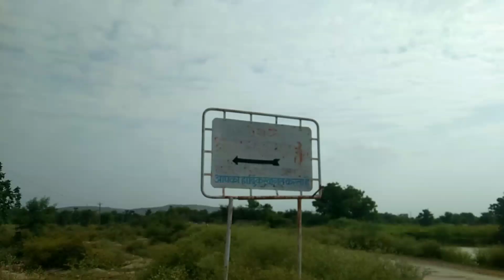श्री गणेश जी के दर्शन करने गये । Shri Ganesh darshan Vlog video 2023